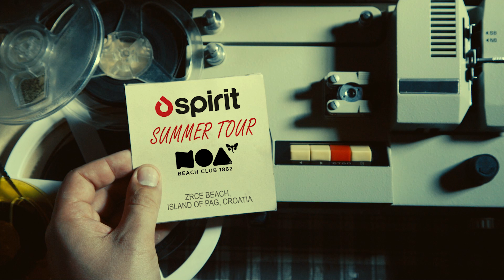DJ Spirit Croatia summer tour